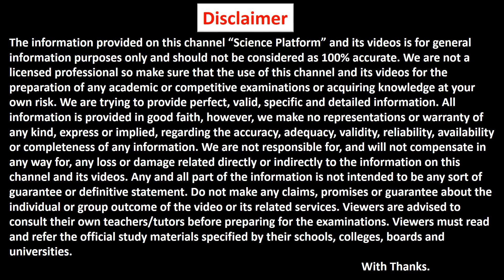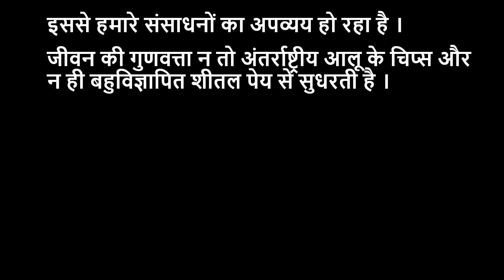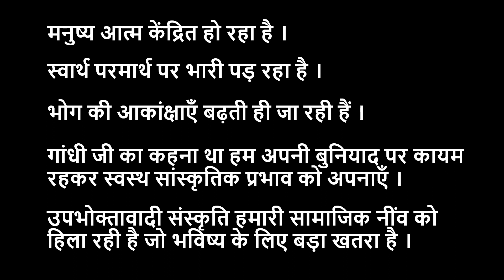उपभोक्तावाद की संस्कृति | Class 9 hindi kshitij chapter 3 explanation | Upbhoktavad ki sanskriti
आज की इस विडियो में हम कक्षा 9 हिंदी क्षितिज के अध्याय 3 "उपभोक्तावाद की संस्कृति"  निबंध के सारांश लिखेंगे |
Class 9 hindi kshitij chapter 3 explanation will be discussed in this video. This chapter is known as "Upbhoktavad ki sanskriti". In this video you will get complete summary on the lesson "Upbhoktavad ki sanskriti" for the preparation of class 9th hindi kshitij. This video will help you for ncert solutions for class 9 hindi chapter 3 kshitij.